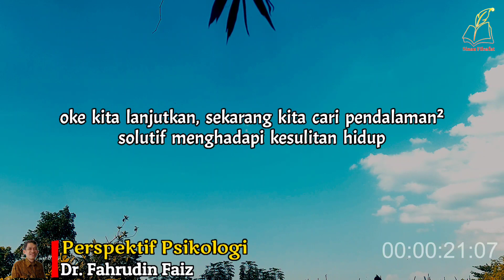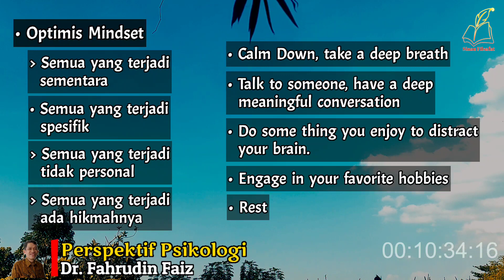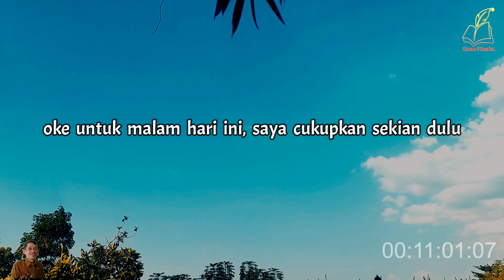Hanya Cara Berfikirmu Saja Yang Salah | Ngaji Filsafat | Dr. Fahruddin Faiz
fahruddin faiz, ngaji filsafat, dr. fahruddin faiz, fahruddin faiz viral, kajian filsafat, filsafat, filsafat kehidupan, filsafat terbaru